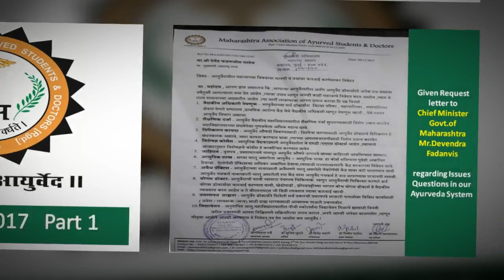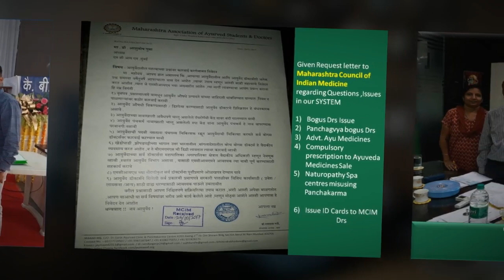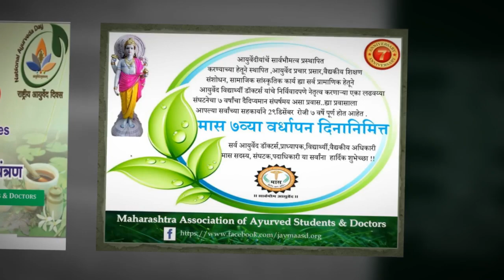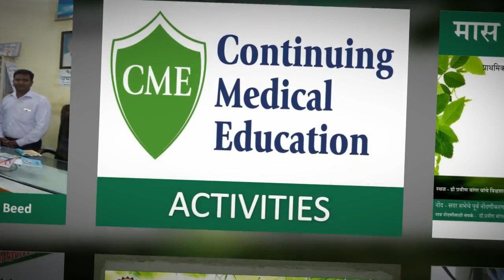MAASD Activities 2017 Part 1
आयुर्वेदीयांचें सार्वभौमत्व प्रस्थापित करण्याच्या हेतूने संस्थापित
आयुर्वेद प्रचार प्रसार ,वैद्यकीय शिक्षण संशोधन ,रोजगार,आरोग्य,कला,क्रीडा
   सामाजिक सांस्कृतिक,वनस्पती सवंर्धन या सर्व  क्षेत्रातून
प्रामाणिक हेतूने ,निस्वार्थपणे, यशस्वीपणे कार्यरत
आयुर्वेद विद्यर्थ्यी डॉक्टर्स यांच्या न्यायिक हक्क प्रश्न अधिकार यासाठी सतत अग्रेसर
आयुर्वेदीयांचें निर्विवादपणे नेतृत्व करणाऱ्या लढवय्या संघटेनच्या ह्या संघर्षमय प्रवासाला
२९ डिसेंबर २०१७ रोजी ८ वर्षे पूर्ण होत आहेत, त्यानिमित सर्व आयुर्वेद विद्यार्थ्यी ,
 पीजी स्कॉलर्स, प्राध्यापक,वैद्यकीय अधिकारी, प्रॅक्टिशनर्स ,
मास सदस्य ,पदाधिकारी संघटक ,मार्गदर्शक गुरुवर्य यांना
मासच्या ८व्या वर्धापन दिनानिमित्त  शुभेच्छा !!